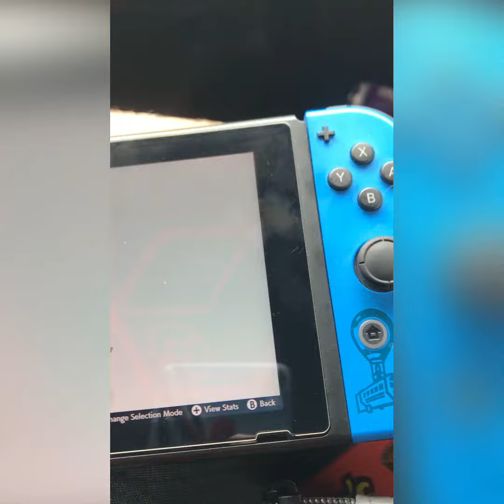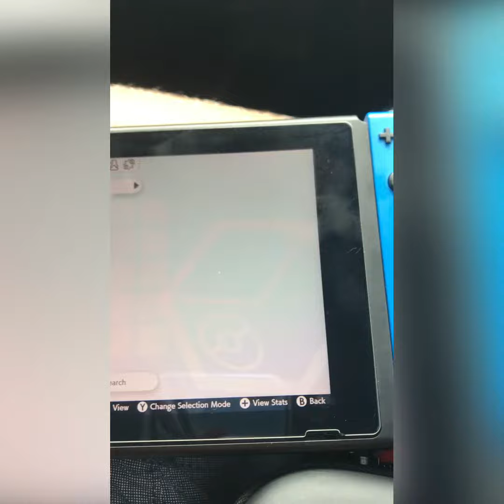Every single on of my Pokémon